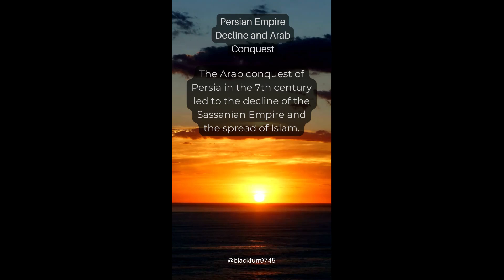Persian Empire Decline and Arab Conquest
If you desire further information, kindly comment here, and I will supplement it with videos pertaining to your chosen topic.